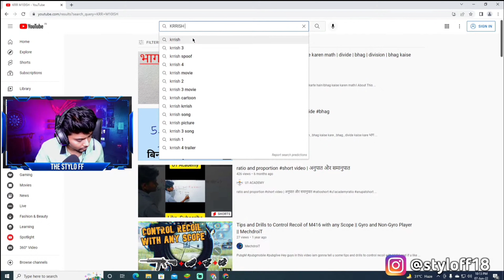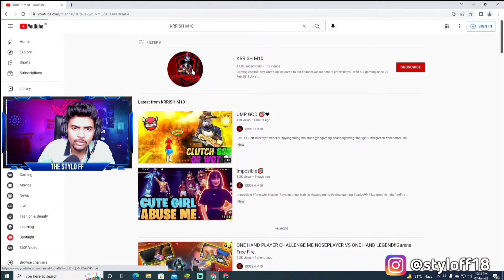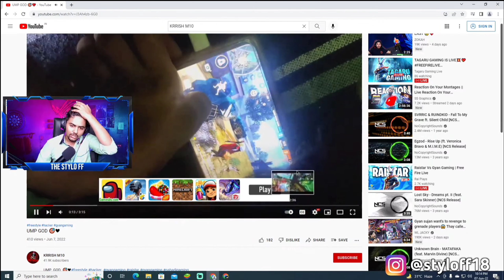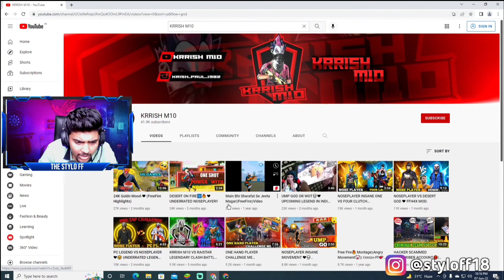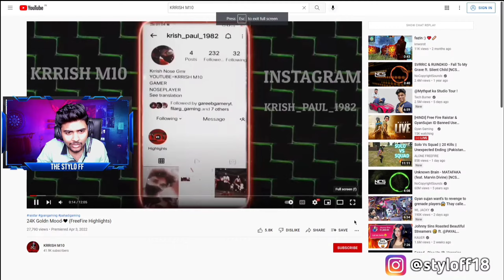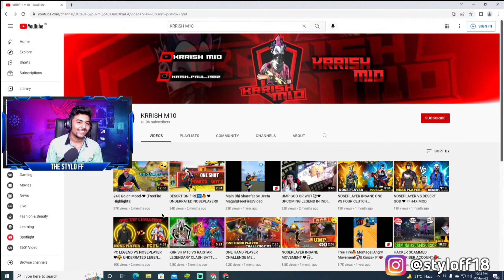Reaction On Nose Player😰@krrishm1042 || 1st Time on YouTube 😰🙏|| MUST WATCH 🙏👌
MY LIVE  THUMBNAIL EDITER- oxygen. gfx_ (INSTAGRAM id)❤🔥

OFFLINE THUMBNAIL EDITER- adarshgfx_  (INSTAGRAM ID)❤🔥

👽PC DETAILS--👽

CPU - Rayzen 5 3600
MOTHER BOARD-  asrock B450 steel legend
SSD-256 GB

👽MOBILE DETAILS-- 👽

MODEL NAME- poco X3
RAM- 8GB

👽INGAME UID--👽

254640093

👽INGAME NAME--👽

STYLO  NVRDIE

🇮🇳🇮🇳🇮🇳🇮🇳🇮🇳INDIAN🇮🇳🇮🇳🇮🇳🇮🇳🇮🇳

    🙏🙏🙏INGORE THIS🙏🙏🙏

TAGS - TAGS